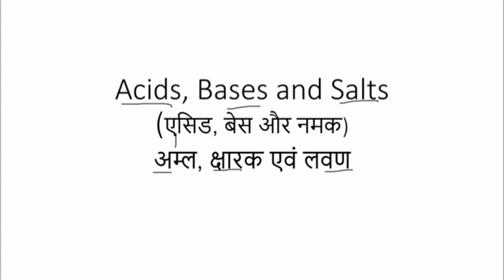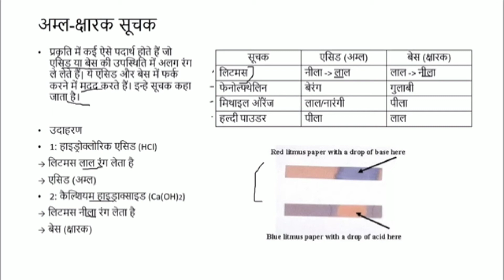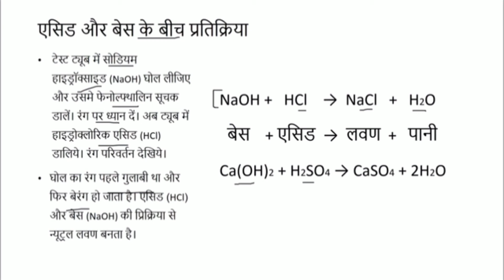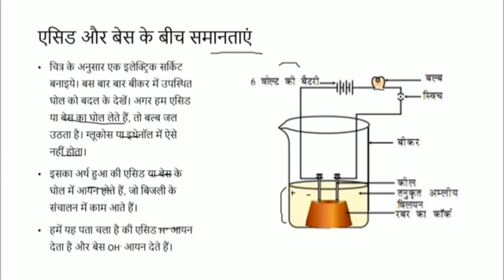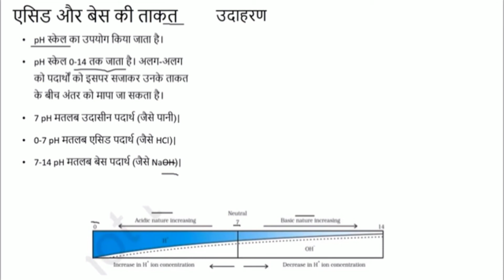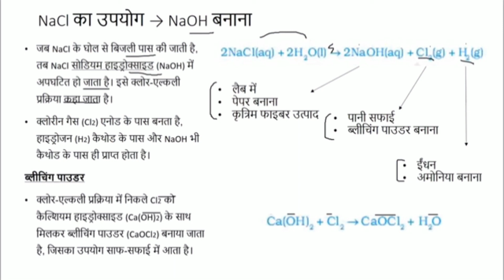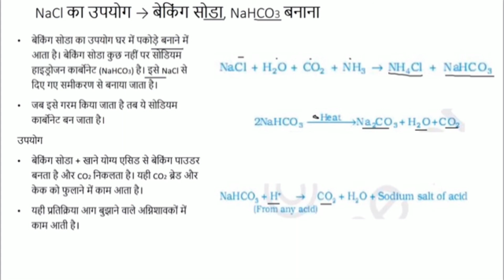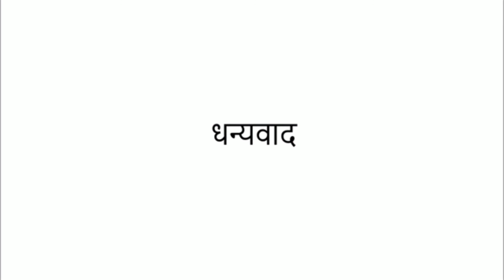acid base and salt class 10 in hindi full chapter, hindi medium